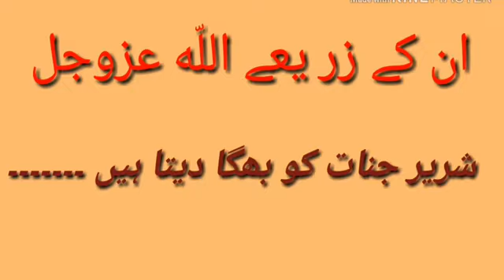Anmolheeray Heart touching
Anmol heeray Islamic BahUT achi baten